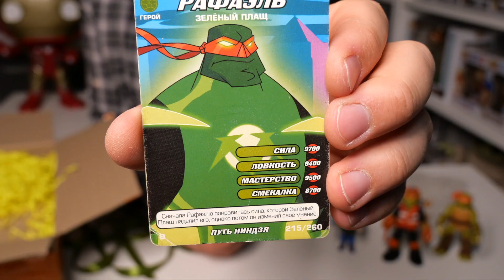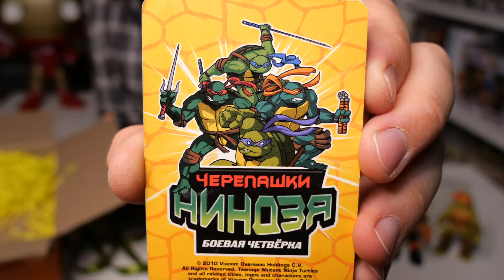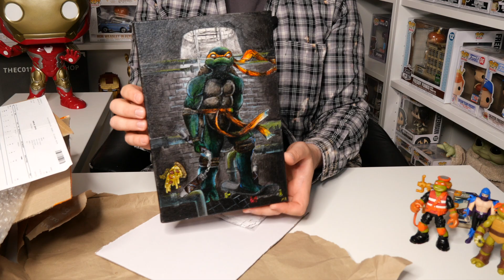Подарки от подписчиков! ЧЕРЕПАШКИ - НИНДЗЯ! Что в посылке?